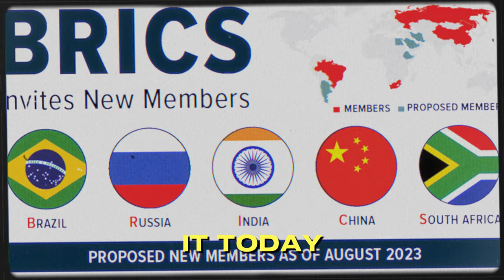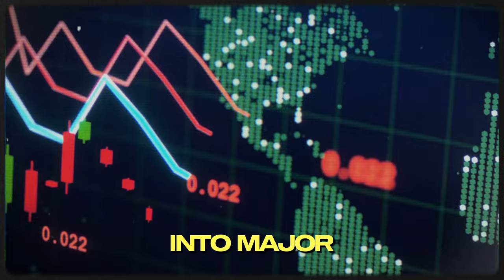BRICS Final Decision Shocked the World: This Is The End of the United Nations?